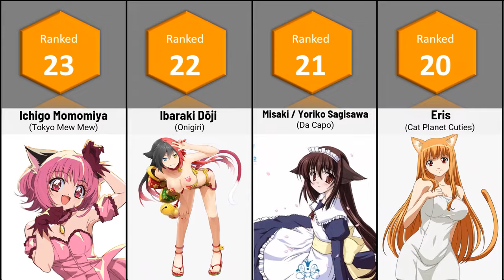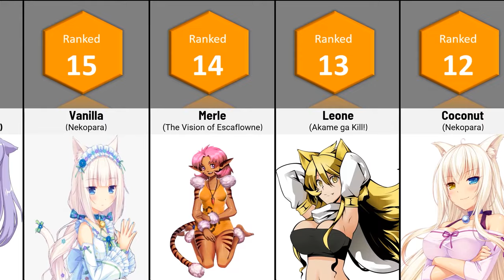Cutest Anime Cat Girl Characters | Anime Bytes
In this video, I made a list of Best Anime Cat Girl Characters and ranked them.